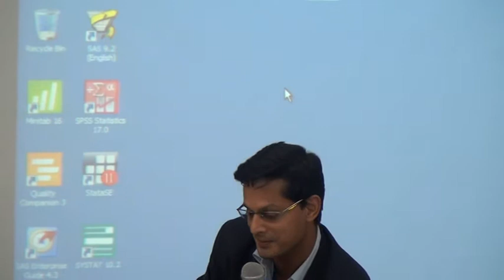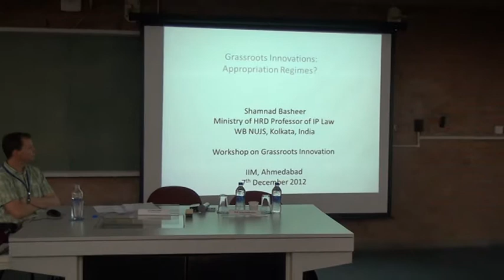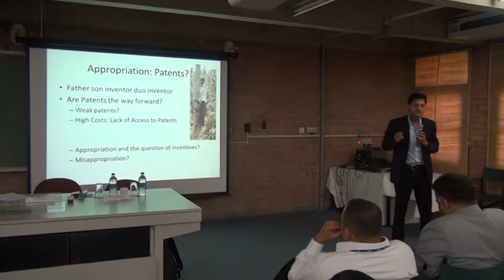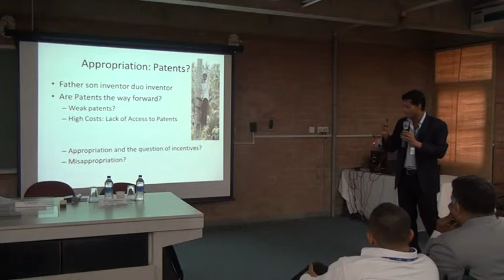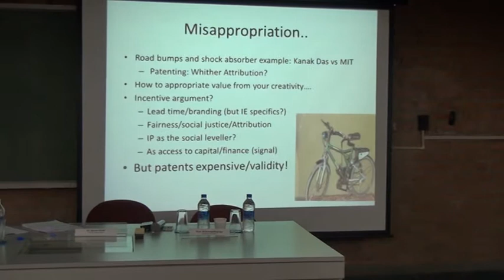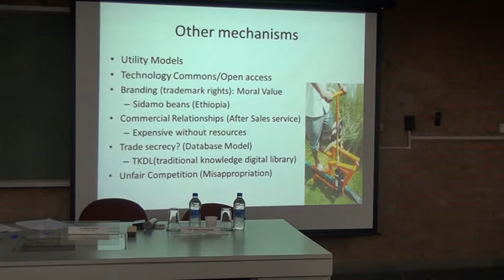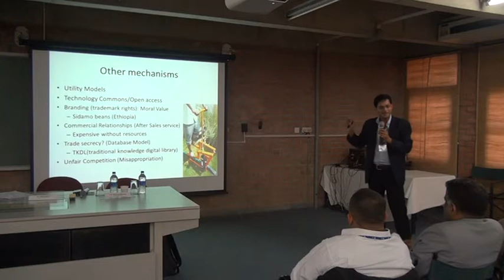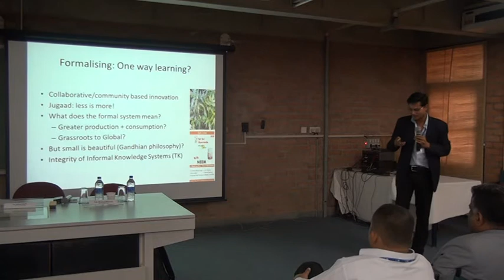Session on portfolio of incentives including IPR and open source instruments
Session on portfolio of incentives including IPR and open source instruments held at the ICCIG 2012 at IIM Ahmedabad
Chair: Dr. Adrian Smith
Co-chair: Prof. Shamnad Basheer